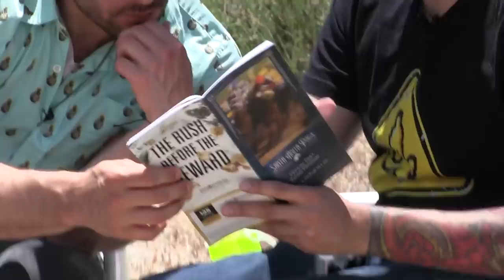LOS ANGELES NATIONAL FOREST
THEN YOUR KID JUST FALLS IN THE LAKE 🐮🔪

CCTV continues its tour of our nation with a trip to the home of mountain lions, swarms of bugs and raging brush fires - that's right the boys are in the dang woods.  Also back in the heat, but it's the heat of nature, not an industrial misery.  Joe joins the show this week and hot dogs are grilled and consumed.

CCTV - it's weird, it's wild, it's a mystery we experience together.

Les bois sont beaux, sombres et profonds,
Mais j'ai des promesses à tenir,
Et un long chemin à parcourir avant de dormir

LOS ANGELES NATIONAL FOREST - CCTV EP. 3